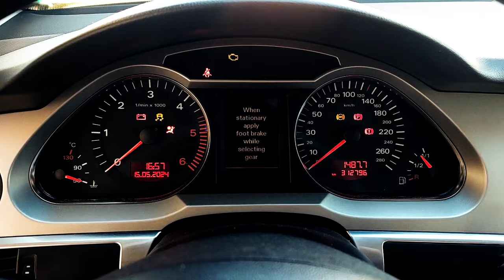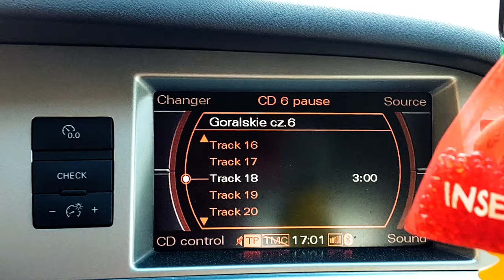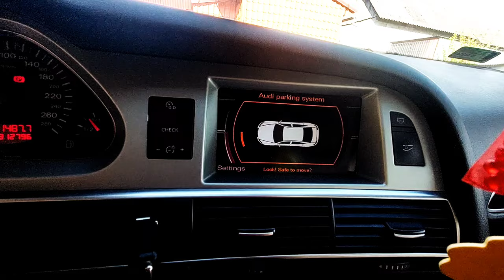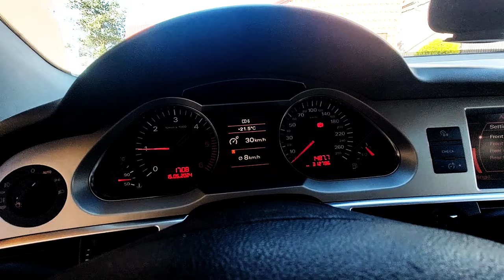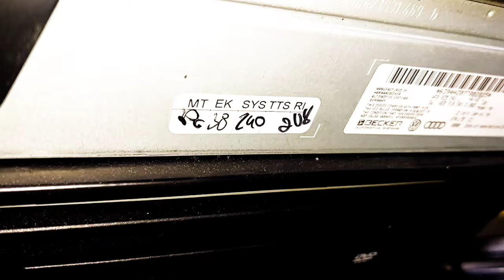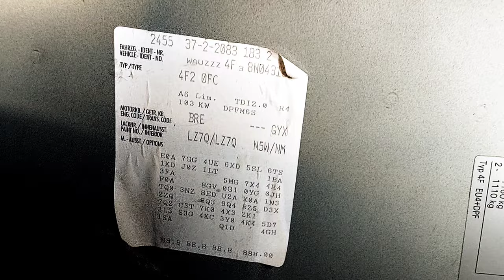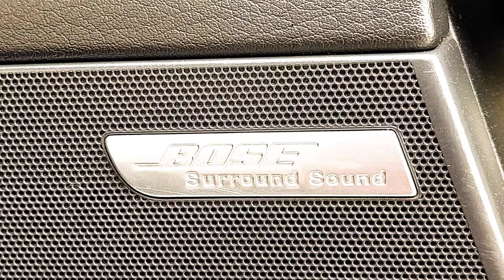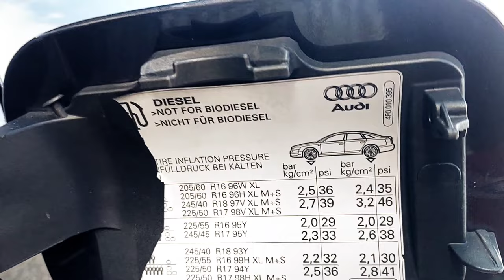Zamienię na biały allroad A6 C6 w dieslu - Audi A6 C6 sedan 2007r. 2.0 TDI szczegóły w opisie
Mam na zamianę Audi A6 C6 sedan, 2007r. (po pierwszym lifcie (były 2)) 2.0 TDI 140KM, data pierwszej rejestracji: 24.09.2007r., skrzynia manualna, klima dwustrefowa cyfrowa klimatronik, świeżo nabita, prawdziwa skóra (nie sztuczna - poznać po pięknym naturalnym zapachu skóry) w bardzo modnym kolorze karmelkowym, nagłośnienie DSP, tempomat, z oryginalnym przebiegiem sprawdzonym w CEPIK'u, podgrzewane lusterka, grzane fotele, fotele w elektryce, dużo schowków, bluetooth, DVD, zmieniarka CD, wirtualny asystent (możesz porozmawiać z Audi), kierownica wielofunkcyjna, komplet poduszek powietrznych, ABS/ESP, elektryczny hamulec postojowy z funkcją wspomagania ruszania pod górę, nowy 120Ah akumulator. Kolor antracytowy metalik o kodzie lakieru LZ7Q. Auto wycenione jest na 30tys. Wyposażenie i funkcje widać na filmiku YouTube (ale przy zamianie gadżety typu pokrowce i ozdoby wracają do mnie). Interesuje mnie ZAMIANA na taką samą Audi koniecznie BIAŁĄ i koniecznie w ALLROAD'zie i koniecznie tylko DIESEL (nie chcę żadnej benzyny) i nie starszą niż 2007r. bez ŻADNYCH WAD (ani blacharskich - mówimy tu o rdzy, szpachli itp., ani mechanicznych) i USTEREK i też musi mieć skórę, TEMPOMAT i taką samą KLIMĘ CYFROWĄ jak u mnie (manualnych nie uznaję) i BI-KSENONY, SKRZYNIĘ MANUALNĄ. Mój sprawdzony przez mechanika i jest zdrowiutki, zarówno blacharsko jak i mechanicznie i nie bierze oleju ani kropli (zależy mi również na wyszanowanym egzemplarzu, który również NIE BIERZE OLEJU i nie ma żadnych problemów również z rozrządem na łańcuchu). Mój przeglądy przechodzi wzorowo (kolejny plus ubezpieczenie w 2025r.). Wymieniony świeżo rozrząd i olej w silniku, a także w skrzyni biegów, wszystkie filtry jakie posiada wymienione. Interesuje mnie tylko zamiana 1:1 bez żadnych dopłat lub jeśli różnica w stanie, wyposażeniu i wieku aut będzie znaczna na plus z Twojej strony i różnica między jedną, a drugą audicą wyniesie ponad 10tys. (nie mniej), wówczas dorzucę gratis wysokiej klasy syntezator marki SEQUENTIAL w wersji rozszerzonej fabrycznie, warty 12tys. zł, który jest prawie nowy i mam na niego papiery. Jest to marka, która nigdy nie traci na wartości, a może jeszcze wzrosnąć (mówimy tu o używanych egzemplarzach w idealnym sklepowym stanie), gdyż gotówką na dopłatę nie dysponuję, a to auto jest idealne i wymarzone, ale potrzebuję A6 C6 w kombi wysokie na zawieszeniu (pneumatyka i całe zawieszenie musi być 100% sprawne), czyli w allroadzie i właśnie to, że allroad ma plastikowe nadkola, a BIAŁY to mój ulubiony kolor dlatego auta, więc INNEGO KOLORU NIE CHCĘ (i bardzo proszę mi innych nie proponować) i koniecznie w MANUALU i potwierdzonym ORYGINALNYM PRZEBIEGIEM i CAŁĄ HISTORIĘ SERWISOWĄ - ja posiadam wszystkie papiery od nowości jak była sprowadzona z Niemiec oraz książkę serwisową i KOMPLET 3 KLUCZYKÓW (szczegóły jeśli ktoś chce więcej, podam w prywatnej wiadomości). Kto chce się przesiąść z większego diesla na mniejszego i nie zależy mu czy to sedan, czy kombi i jest z Małopolski lub okolic aby mógł przyjechać do mnie swoim białaskiem, bardzo proszę aby się odezwał we wiadomości  w ogłoszeniu w linku poniżej.